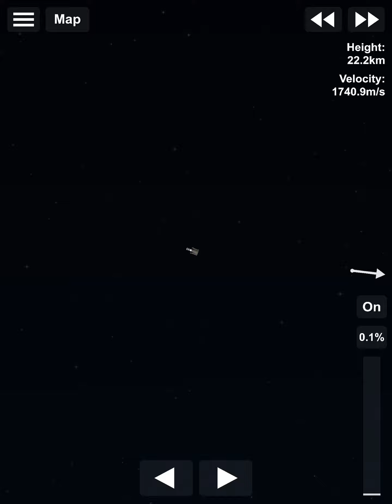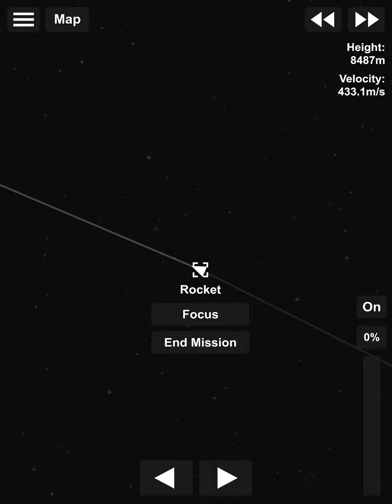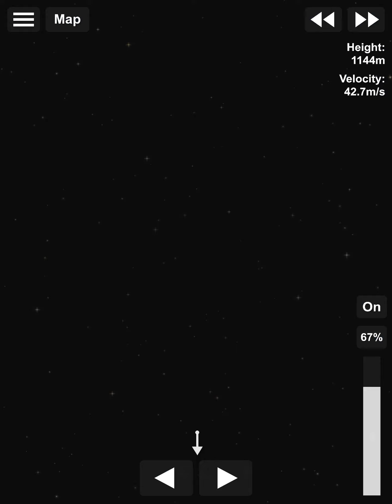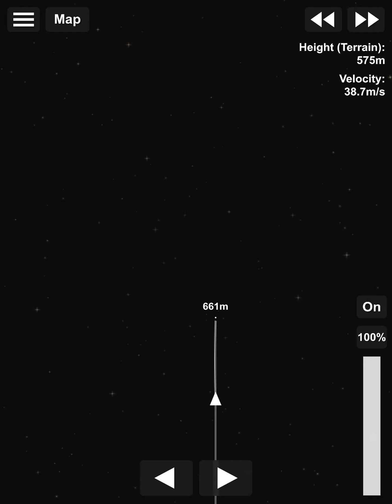De orbit and back to earth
Part 2 of my mission (capsule in space)  enjoy!